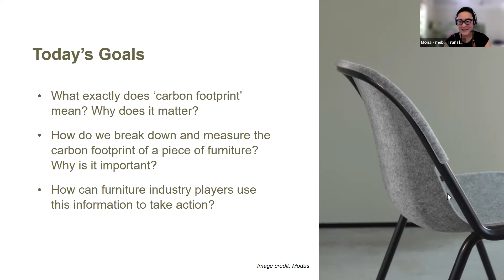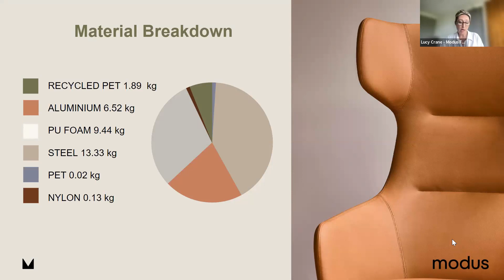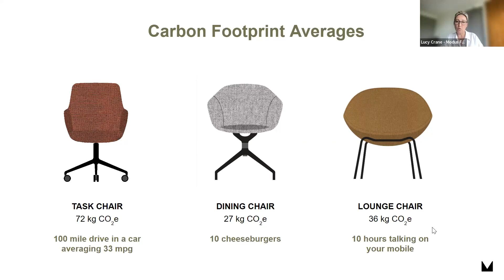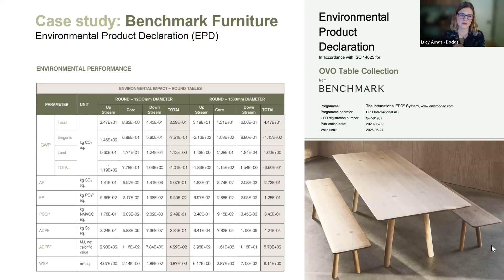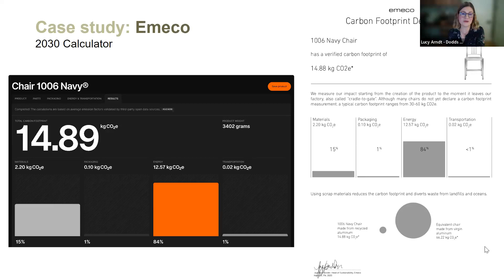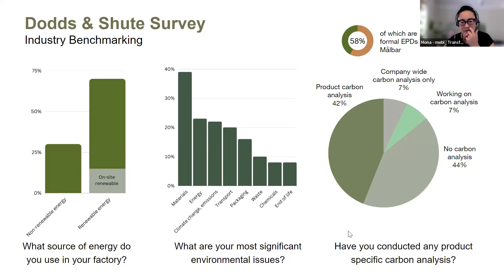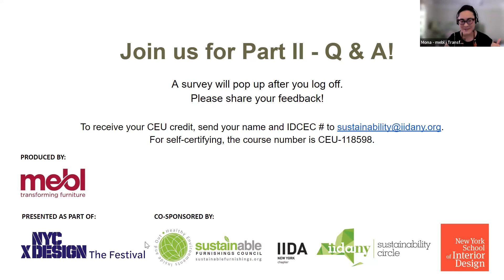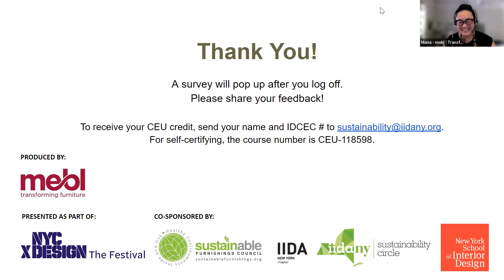What is the Carbon Footprint of a Piece of Furniture?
What is the Carbon Footprint of a Piece of Furniture? A Primer for Action

Join us as we break down the basics of furniture’s carbon footprint, and how the furniture and interiors sectors – whether individual designers, small businesses or large brands – can make a difference in addressing global climate change. How can we measure the carbon footprint of a sofa, chair or table? How do materials, packaging, transport and disposal factor in? What are terms such as net zero, cradle-to-grave, materiality and embodied carbon?

Join Lucy Arndt, Head of Sustainability, Dodds & Shute and Lucy Crane, Sustainability Manager, Modus, in exploring how this matters in tackling climate change – and how designers, manufacturers, retailers and other furniture industry players can apply these ideas toward a climate-positive future.